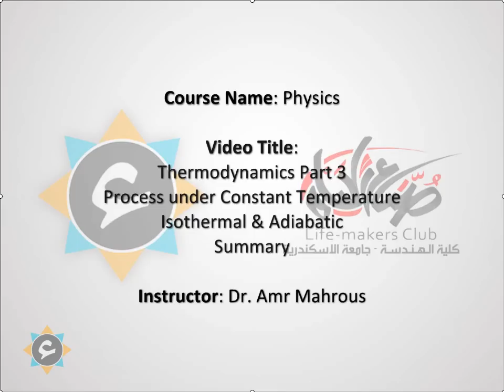[Allemny] Thermodynamics Part3 | الديناميكا الحرارية - الجزء الثالث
الديناميكا الحرارية - الجزء الثالث
حساب الشغل عند ثبوت درجة الحرارة
العلاقة بين العملية الايزوثرمال و الادياباتك
ملخص و مقارنة بين العمليات

المحاضر: د. عمرو محروس
قسم هندسة الفيزياء و الرياضة
كلية الهندسة - جامعة الاسكندرية